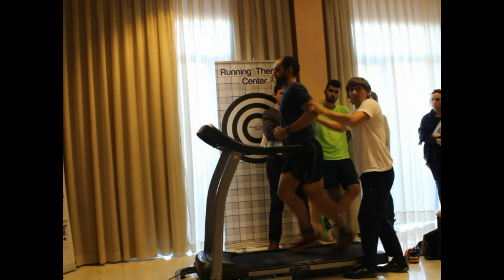Curso biomecánica carrera Running Therapy Center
Curso Análisis y Tratamiento Biomecánico de Lesiones en la Carrera y Marcha a Pie. Diagnóstico alteraciones del movimiento en la carrera y marcha a pie